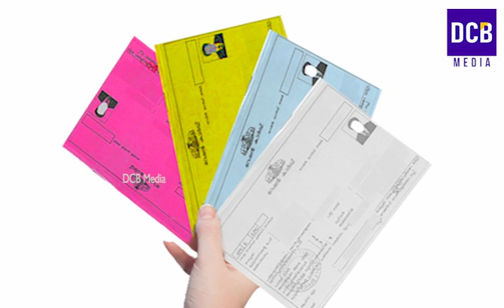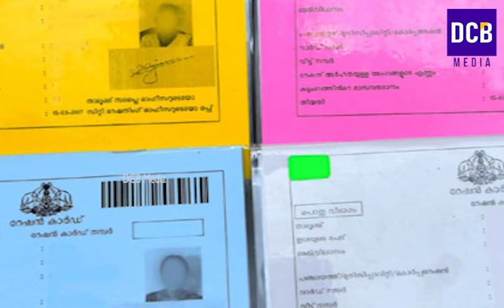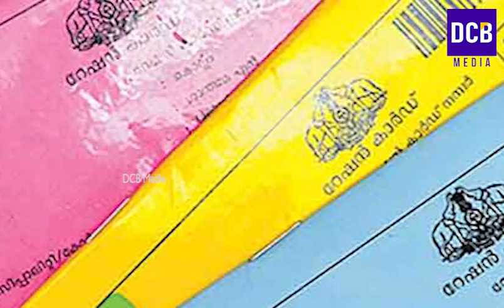കേന്ദ്രത്തിന്റെ ദീപാവലി സമ്മാനം റേഷൻ കാർഡ് ഉടമകൾക്ക് വമ്പൻ ആനുകൂല്യം | Kerala Ration latest updates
കേന്ദ്രത്തിന്റെ ദീപാവലി സമ്മാനം സമ്മാനം | 41 ലക്ഷം റേഷൻ കാർഡ് ഉടമകൾക്ക് ഈ വർഷം മുഴുവൻ വമ്പൻ ആനുകൂല്യം | റാഗിപ്പൊടി,  കടല വിതരണം | നീല, വെള്ള കാർഡ് ഉള്ളവർക്ക് അറിയിപ്പ് | September latest Kerala ration updates

September ration distribution in kerala details
September ration distribution Kerala
Kerla ration latest updates in September 2022
September  ration allotment to every ration cards in Kerala
September ration distribution details in malayalam
Kerala Ration News updates
Onam kit items 2022
September ration distribution in kerala